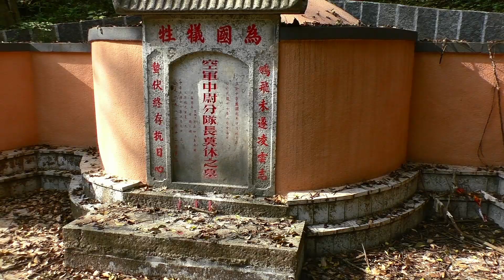Yangshuo, China ★ Яншо, Китай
­Turn on subtitles! • Включайте субтитры!

★ Walking around Yangshuo, China
★ Гуляю по Яншо, пока остальные катаются на великах. Китай